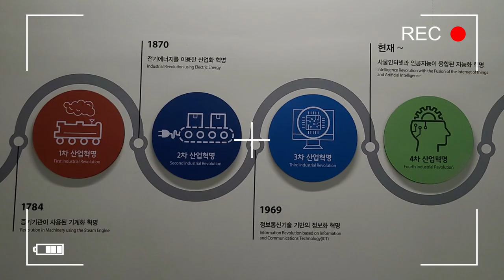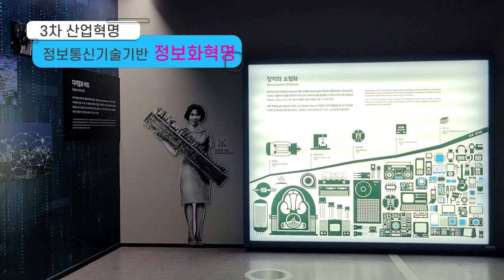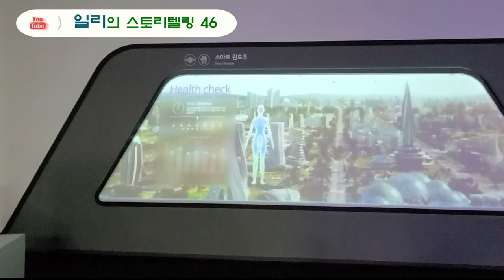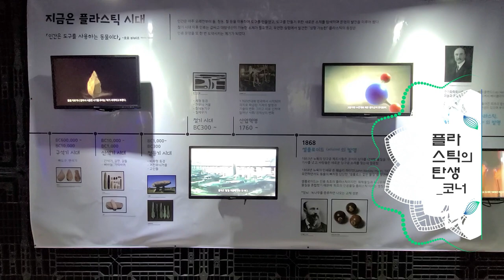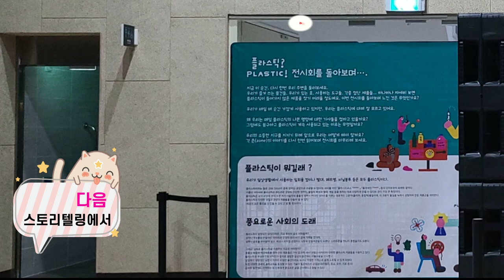What's the future society coming up?/앞으로 다가올 미래 사회는?/即将到来的未来社会是?/これから先に来る未来社会は？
국립중앙과학관 미래기술관에서 살펴본 1-4차 산업혁명을 살펴보았습니다. 그리고 4차 산업혁명에 따른 우리에게 다가올 미래생활, 특별기획된 플라스틱 전시회를 영상으로 담았습니다.

We looked at the 1st-4th Industrial Revolution at the National Science Museum's Future Technology Museum. And I've captured the future life that's coming to us following the Fourth Industrial Revolution, the special plastic exhibition.